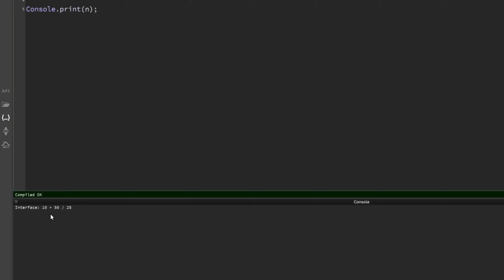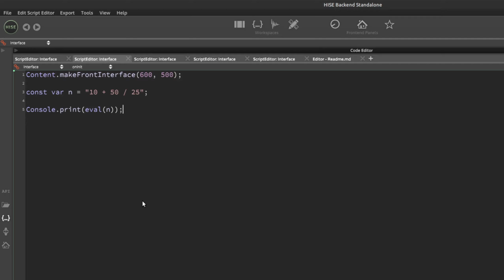How to use the eval function in HISE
How to evaluate strings in HISE.

Get HISE - hise.audio/